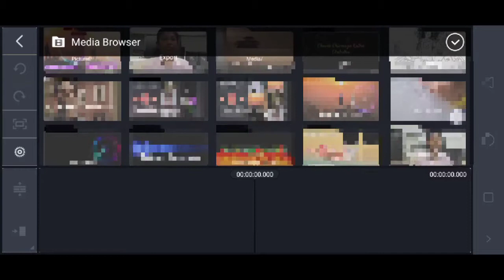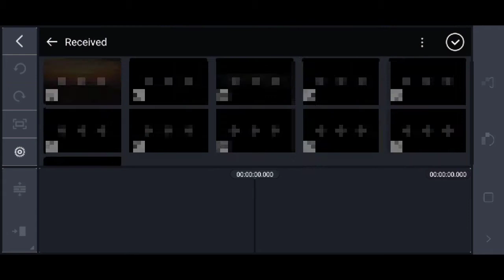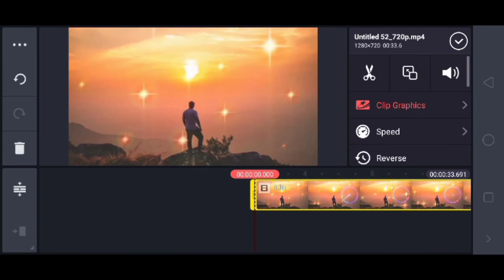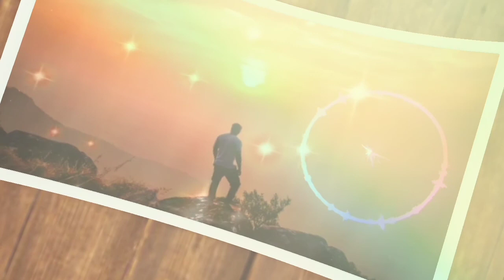New template editing series #2||part-2||kimaster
Hi friends and family members, watch the video till end.
So guys I'm back with another video to amaze you.
So let's go to the topic today we learned how to edit the template in kinemaster. I also told about how to edit template in power director.